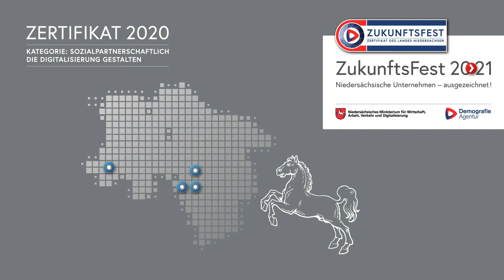REINTJES GmbH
PREISTRÄGERFILM | ZukunftsFest 2020 | Sozialpartnerschaftlich die Digitalisierung gestalten | Betrieb 1 von 4 |

Die REINTJES GmbH ist spezialisiert auf die Herstellung von maritimen Getrieben. In der Fertigung setzt das Unternehmen aus Hameln auf die Digitalisierung in der Ausbildung. So wird bereits früh der Grundstein für technologisierte Arbeitsprozesse und digitalen Wissenstransfer gelegt. Positiver Nebeneffekt: die Steigerung der Attraktivität als Ausbildungsbetrieb.

❗❗ Für das diesjährige ZukunftsFest am 22. November 2021 im Rahmen einer Hybridveranstaltung suchen wir nach weiteren "zukunftsfesten Betrieben und Verwaltungen" in den Sparten "Sozialpartnerschaftlich die Digitalisierung gestalten" und "Gute Praxis Digitalisierung". Nach einem erfolgreichen "ZukunftsCheck" können Sie schon bald zu den glücklichen Organisationen gehören und selbst höchstpersönlich von Herrn Dr. Bernd Althusmann, Niedersächsischer Minister für Wirtschaft, Arbeit, Verkehr und Digitalisierung, mit dem "Zertifikat des Landes Niedersachsen" und einem Award ausgezeichnet werden.

Interessiert? Dann bewerben Sie sich noch heute